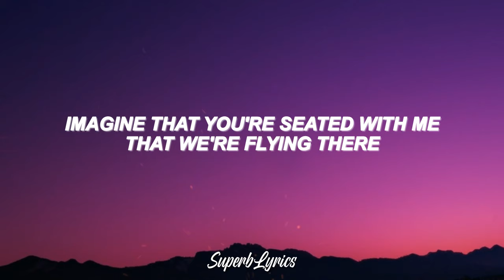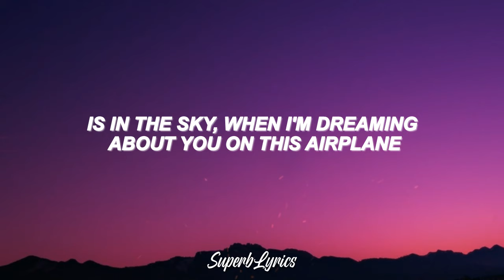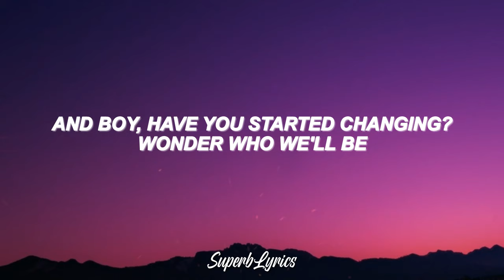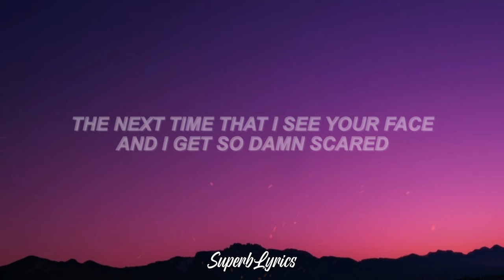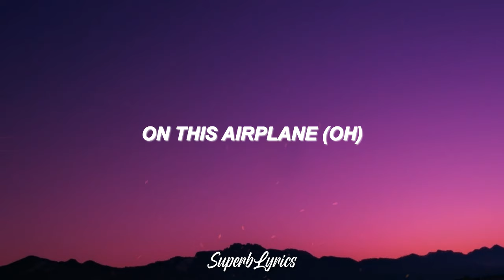dhruv - airplane thoughts (Lyrics)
airplane thoughts lyrics

[Intro]
I've been thinking about you on this airplane
And my mind is in the sky
When I'm dreaming about you on this airplane

[Verse 1]
Could it be the elevation?
Must admit that I'm not used to feeling these sensations
Missing you like crazy though it's barely been a minute
You dropped me to the gate
And bid farewell
Summer in Sevilla
Drinking red sangria by the fountain in the square
Imagine that you're seated with me
That we're flying there
But you're way back where (oh)

[Chorus]
I've been thinking about you on this airplanе
When I'm dreaming about you on this airplanе

[Post-Chorus]
On this airplane (oh)

[Verse 2]
There's no need for entertainment
TV screens be beaming
But you're my preoccupation
Kill the 13 hours
Rummaging through every brain cell
Memories replaying in my mind
And boy, have you started changing?
Wonder who we'll be
The next time that I see your face
And I get so damn scared
When I think you're gon' outpace me
Think you're gon' replace me (oh)